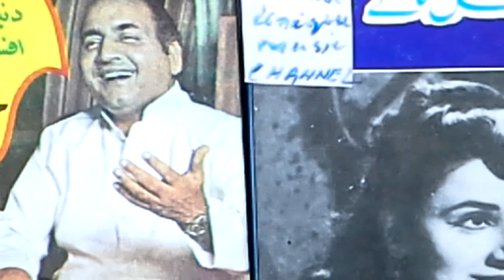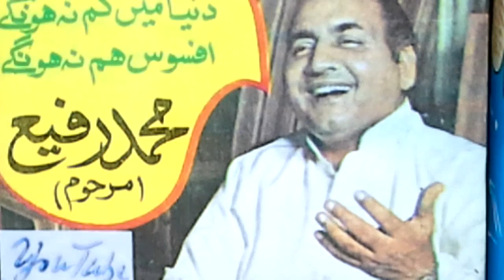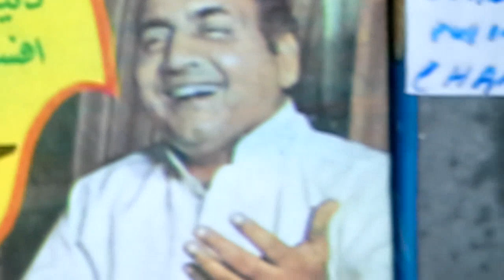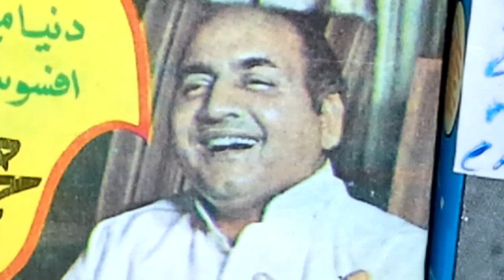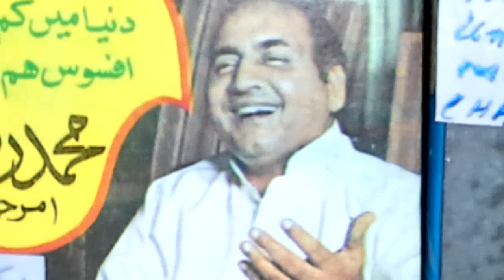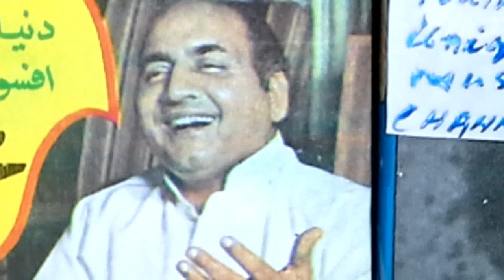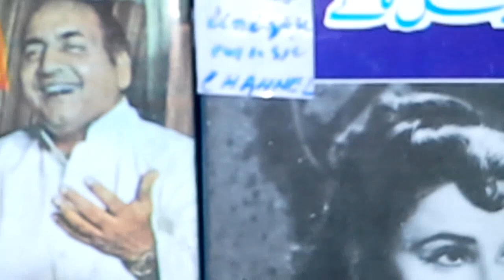Noor Jahan Mohammad Rafi 1947Jugnu Dalip Kumar Feroz Nizami Tanveer Naqvi YTRC FTVI A#156 +خداوندا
Album. 156

Yahan Badla Wafa Ka
یہاں بدلہ وفا کا بے وفائی کے سوا کیا ہے

  70 years Old

 EverGreen Gem of 1947

 The  Global Audience @ Gifted

ReSearched +ReFined +ReMastered

 Lyricists :      Tanveer Naqvi +

                  Adeeb Saharanpuri

                 + Nakhshab Jarchavi +

                   Asghar Sarhadi

 Director+  Producer + Financer

     S. Shoukat Hussain Rizvi

  VOCALISTS =

   Shamshad Begum

 Roshan Ara Begum

     Noor Jahan

 Muhammad Rafi

 CAST :      Noor Jahan Muhammad  Rafi

                    Daleep Kumar Rubi  Agha

                     Ghulam Mohammad  Zia

                   Shashi Kala  Latika Jilo Bai

     @ International Hi Fi Digital Super Stereo

  Sound Tracks Multi Systems ( Latest Edition )

Thanks to the Great You Tube Team / Staff

          For Uploading & Publishing ;

              Releasing & Promoting ;

         40 years ' Non Stopped Research

          The  Publisher + YouTube

    @ Camera Recorded Master Quality Content

              Take Care !

                      Be Blessed !

           Watching , listenning ,  Subscrbing

       Sharing, Saving  , Commenting

                 and  liking , Constantly !